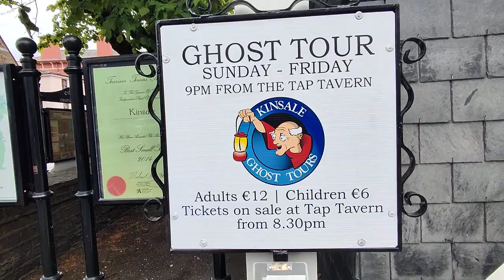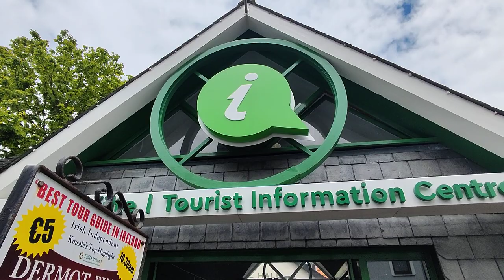Kinsale walk 4K. Ireland 🇮🇪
Kinsale is a town on the southern coast of Ireland, in County Cork. Two 17th-century fortresses overlook the River Bandon: the vast, star-shaped Charles Fort to the southeast, and the smaller James Fort on the river's opposite bank. The 16th-century courthouse building houses the Kinsale Regional Mu  ..